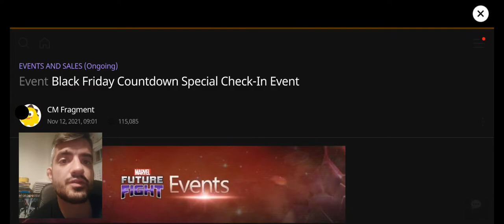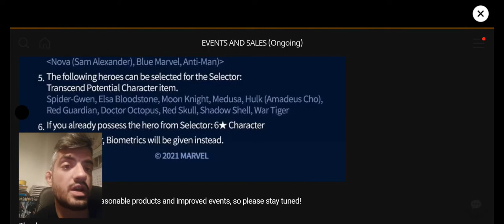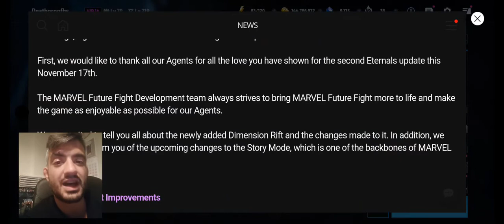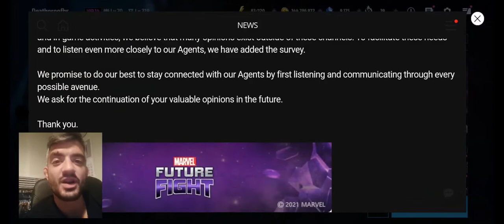BLACK FRIDAY GIFTS - AWAKEN TRANSCENDED TIER LIST - DEVELOPERS NOTE ETERNALS | Marvel Future Fight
I am telling my opinion about the character selector and what to choose . I also discuss the developers not and generally my feelings about the way of the game is going to .

and also i am streaming daily  from